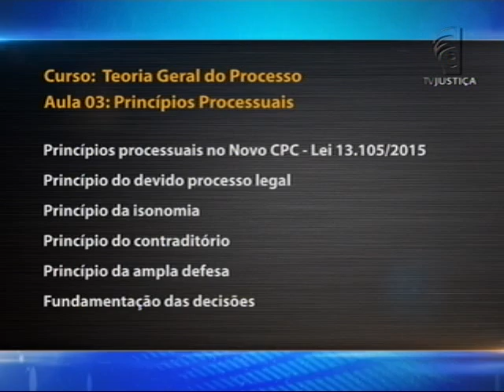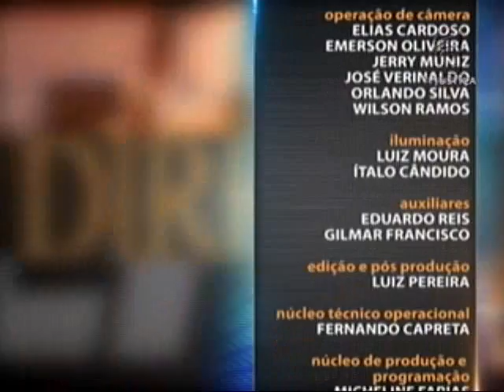Processo Civil - Novo CPC - aula 3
Com a aprovação do novo Código de Processo Civil, o Direito Processual passou por mudanças em sua configuração. Nesta semana, o Saber Direito Aula apresenta uma análise dos Estudos da Teoria Geral do Processo a partir das alterações ocorridas no texto do CPC. Leia a íntegra da sinopse